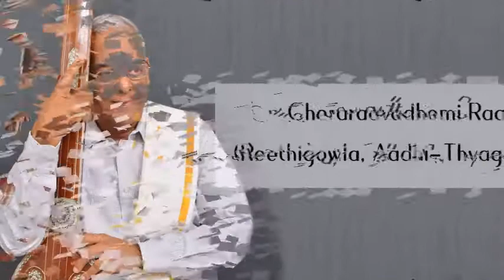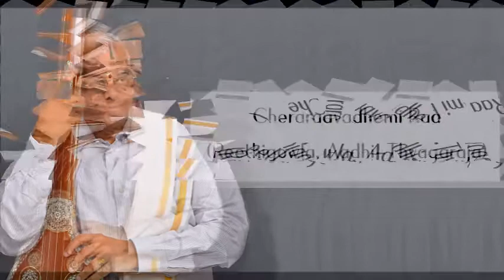Cheraraavadhemi RaaReethigowla, Aadhi Thyagaraja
Performed By
Alepey Venkatesan is one of the most respected vocalists in the circuit of South Indian Classical Music.